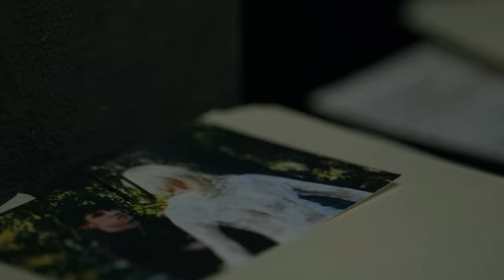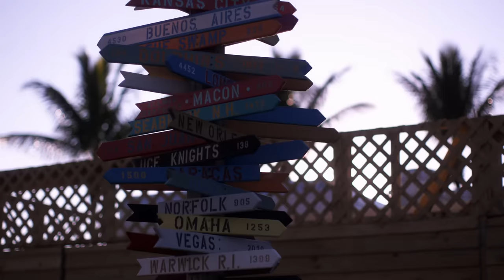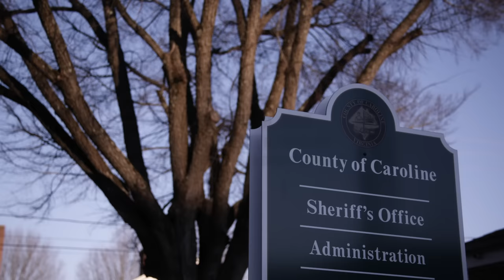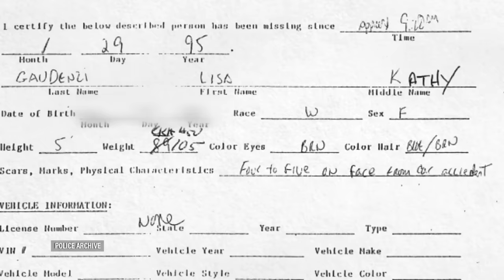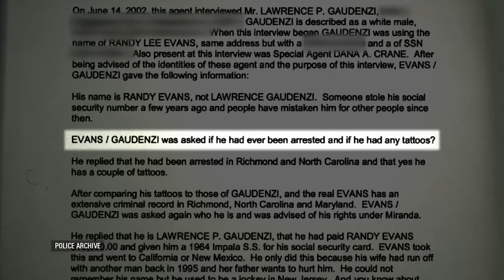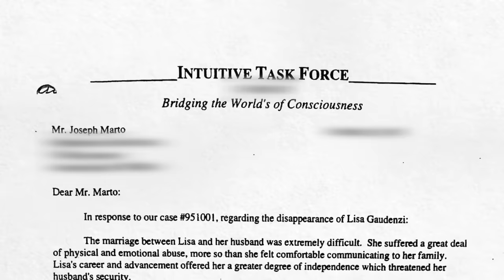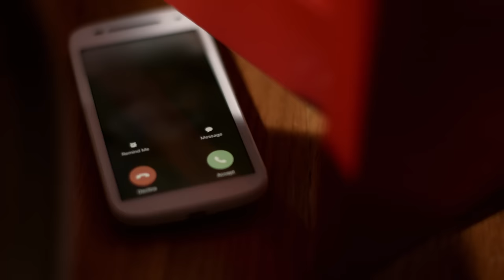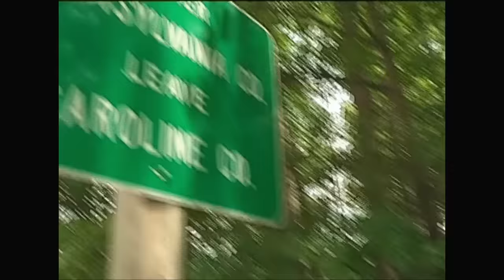Eyewitness Blows Case Wide Open 13 Years Later (S3, E5) | Cold Case Files | Full Episode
When a 30-year-old mother fails to report for duty in VA, the Army lists her as AWOL. Her family suspects foul play, embarking on a 13-year quest for answers before an eyewitness blows the case wide open, in Season 3, Episode 5, "Vanished In Virginia."